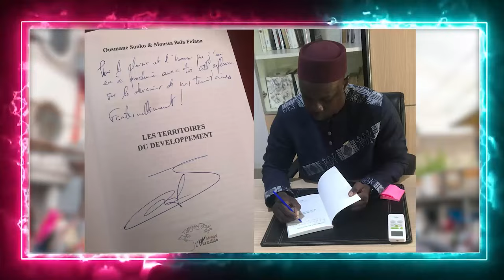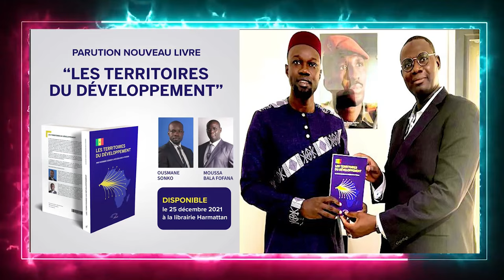Le Projet Souverain, Les 10 fondements du plan de la Refondation du Sénégal / Moussa Bala Fofana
Moussa Bala Fofana, Ousmane Sonko, Ouvrage le projet souverain, les 10 fondements du plan de la refondation, refondation, souverainiste, pastef, territoires du développement